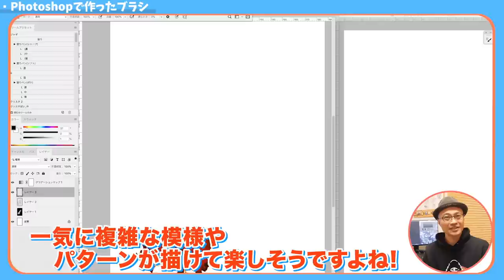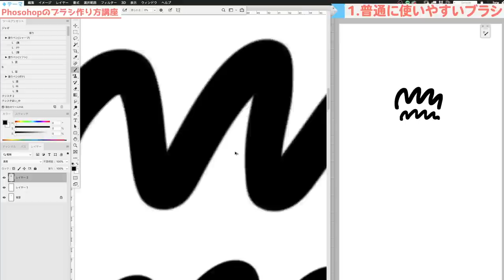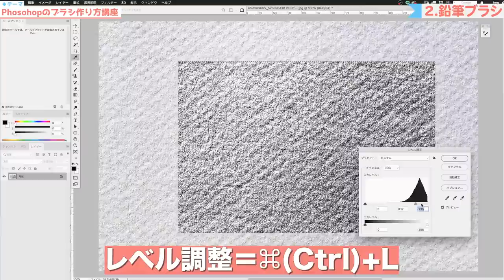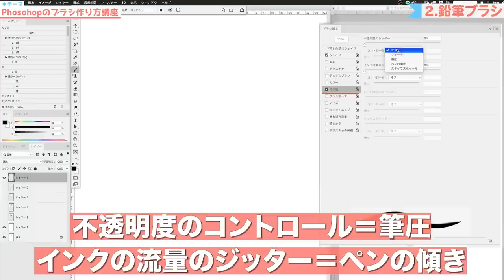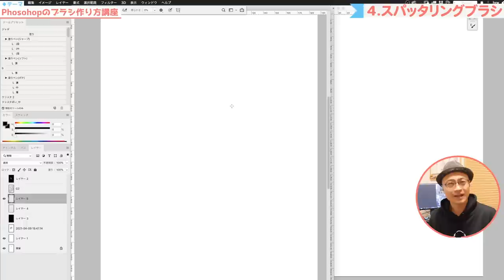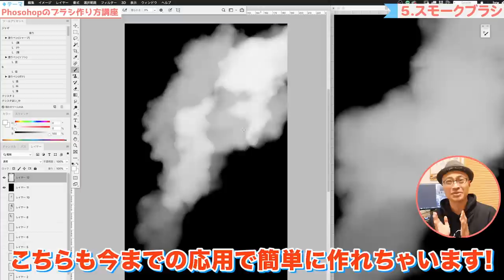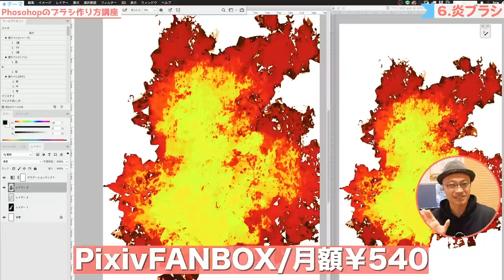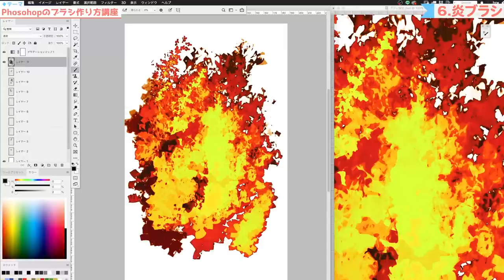【簡単】自分で作れるブラシのワークショップ【photoshop】【再放送】